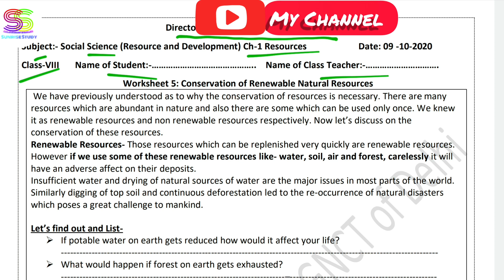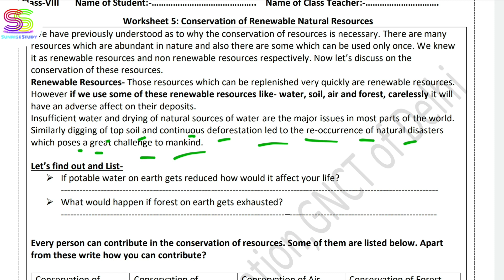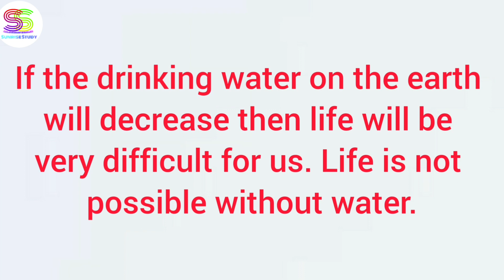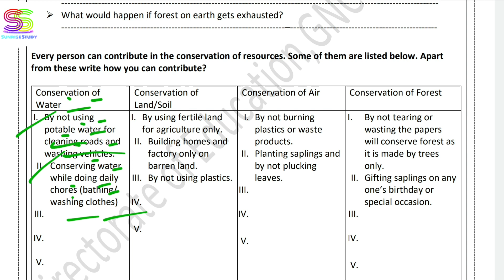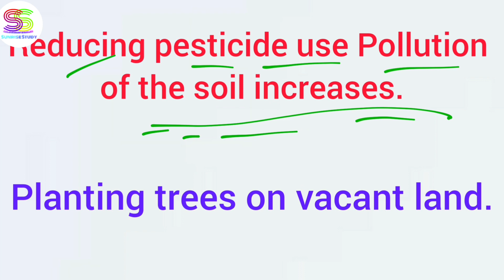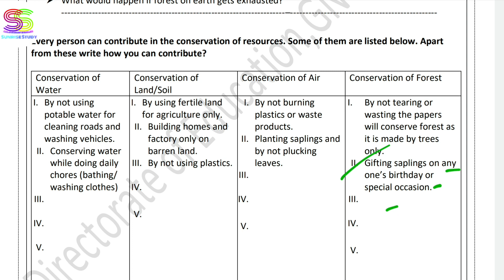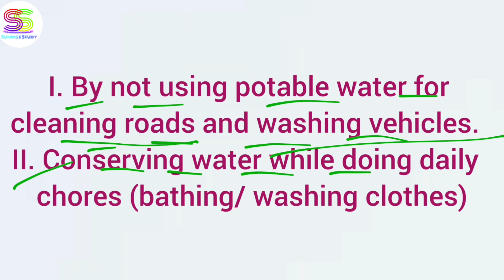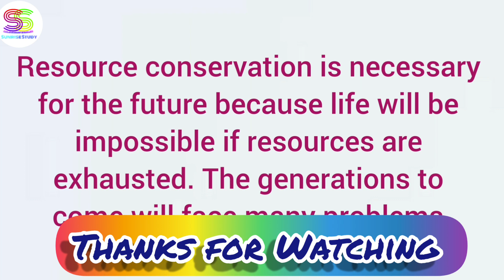worksheet no. 05 Social Studies Class 8 ENGLISH MEDIUM DOE CBSE NCERT BOOK DELHI